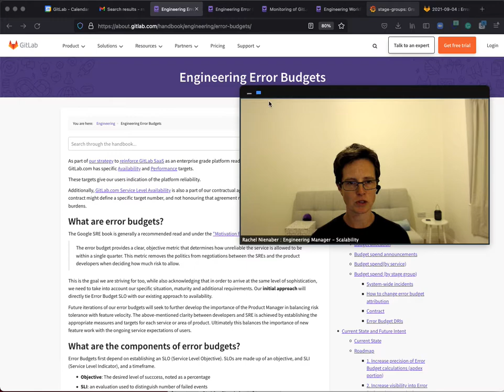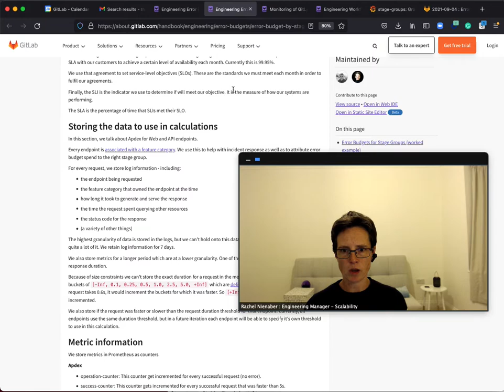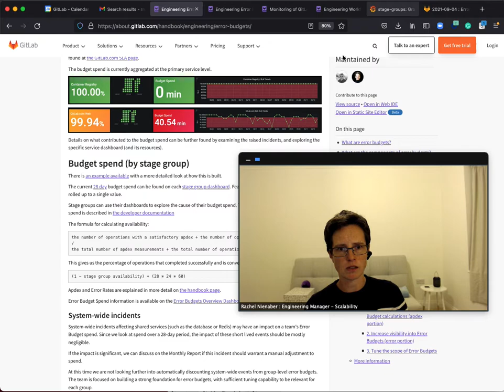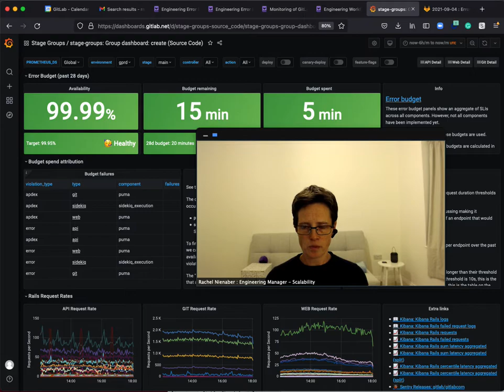Intro to Error Budgets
Hi

My name is Rachel and I am the Engineering Manager for the Scalability Team in the Infrastucture Department.

I'd like to talk you through the recent addition of Error Budgets.

Part of our goal in the Scalability Team is to enable Development teams to understand how their feature categories perform on GitLab.com. To do this, we introduced the stage group dashboards which are introduced in a separate video.

These provide a lot of information about your feature categories. And these dashboards show how reliable and performant your code is.

But it can be hard to know how much time a team should spend on reliability and performance. And how to balance this with feature work.

So we have introduced Error Budgets as a way to provide data to help with these prioritization decisions.

Error budgets provide a single number expressed as a percentage to show how a group of feature categories are performing on GitLab.com.

You can see your stage group's Error Budget through your stage group dashboard. For example this shows the Source Code Error Budget.

Error budgets are made up of two parts: Application Performance Index (or Apdex) and Error Rate.

For Apdex, we count how many requests were executed successfully and how many completed in a time that is acceptable for that specific endpoint.
For Error Rate, we count how many requests were received and how many completed without error.

Every request is attributed to a stage group, and we sum up these totals to produce an Error Budget.  The formula is shown in this handbook

An Error Budget looks back over the previous 28 days to show how the feature categories performed. The choice to use 28 days was deliberate. This was the best way to capture trends and account for weekly fluctuations. 28 days also aligns with the Product Development Timeline. The recommendation is to review the stage group Error Budget 14 days before a milestone begins to determine how to balance feature work with reliability work. The budget spends are reported monthly on the 4th.

The target is set at 99.95% (which matches the targets the Infrastructure department has). The significance of a shared target means that we have a consistent language and consistent goals. These targets also ensure that the infrastructure we rely on is able to meet the needs of the application. Every team below this target places a strain on the infrastucture resources that we share.

If your stage group drops below the target, you should investigate the budget failures shown on your dashboard.

We will continue to iterate on how Error Budgets work and how you can control the metrics recorded for each endpoint. We recognize that different features have different needs, and we are working to better cater for this diversity.

We hope you find it helpful to see how your code performs on GitLab.com. And we hope this system provides data to support you in your teams prioritization activities.